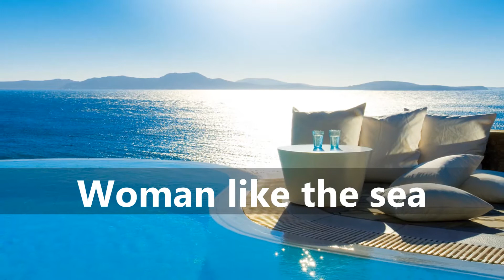woman like the sea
Woman like the sea. music Manos karavelakis